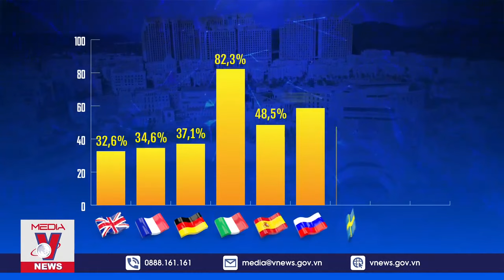“Cú hích” mới tạo đột phá thu hút khách quốc tế